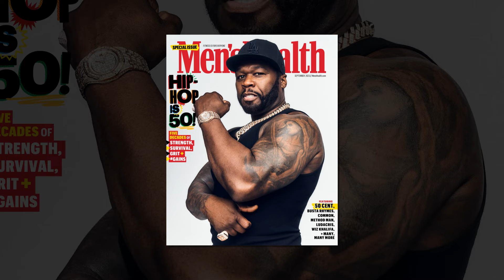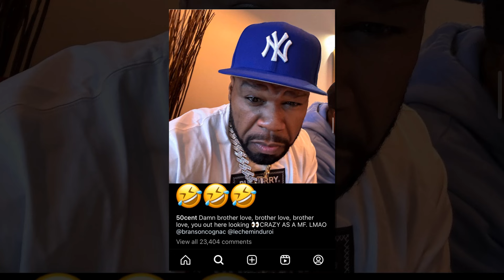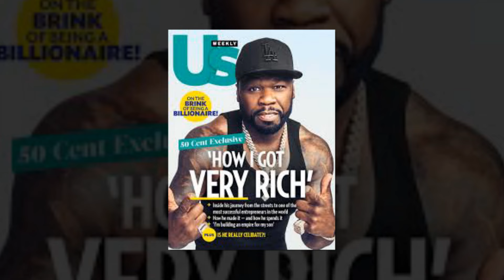BREAKING: At 49, 50 Cent FINALLY Reveals How He Caught Diddy With Another Mans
While 50 Cent has never shied away from stoking the flames of his rivalry with Diddy, his accusations took a more personal turn in 2021 when his ex-girlfriend, Daphne Joy, was seen out with Diddy. Although 50 Cent played it cool publicly, reposting a photo of the pair with the caption, “If he likes the girl, he likes the girl,” it was clear the situation touched a nerve.